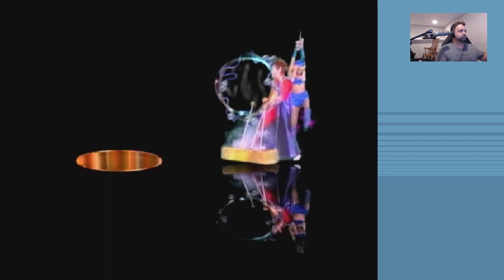Hologram Time Traveler - Hologram FMV Nightmare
This is hard to show on emulators but this was an arcade game with a curved mirror optical illusion that made it look like a hologram. It didn't age well! But also we murder a baseball team.